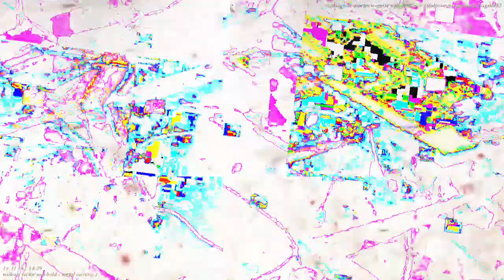[EPILEPSY WARNING] Movie 23 04 13 22h04m00s *Photosensitivity Warning*